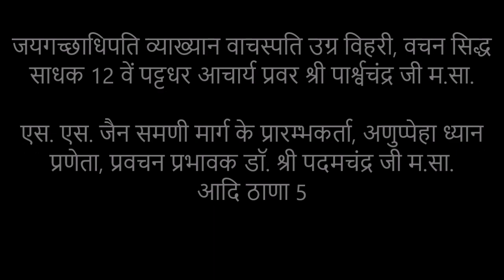🎵 जय जन्मोत्सव प्रतियोगिता 2019 🎵 - Bhavana ji Ved - Bhopalgarh (Jodhpur)